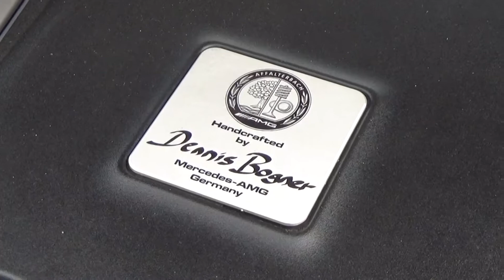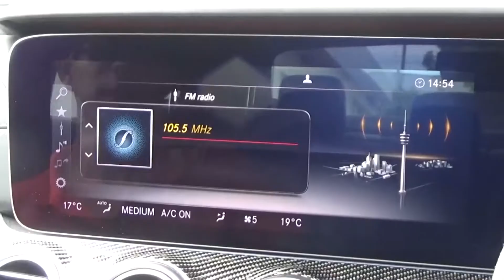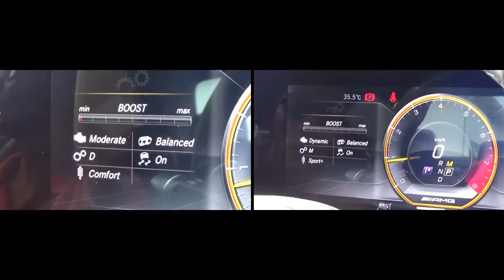Z Review Benz E63 S 4MATIC 13 09 63